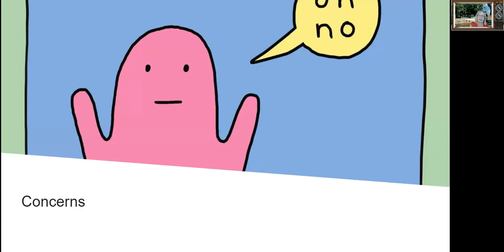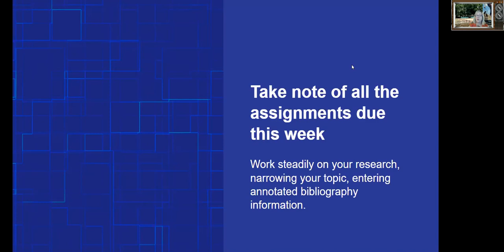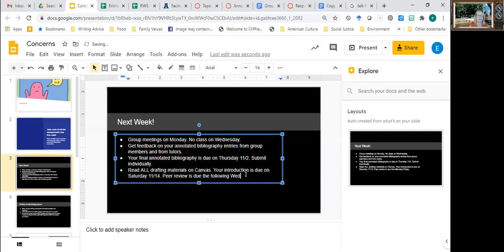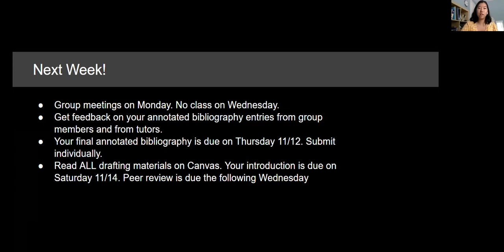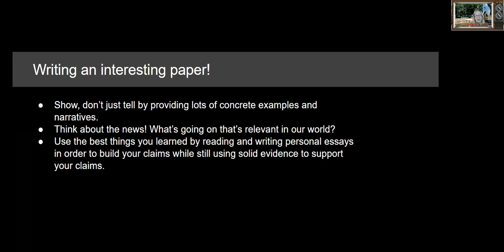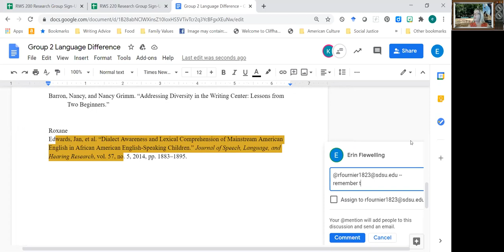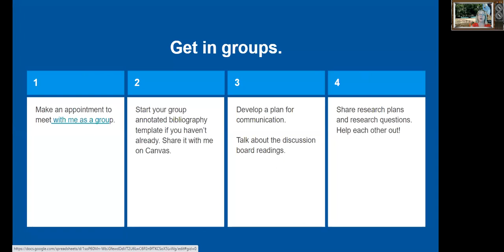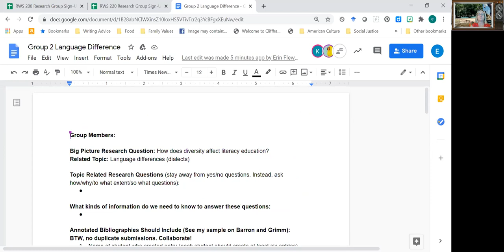Addressing Research Concerns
Reminders as we move forward with research, working with groups.